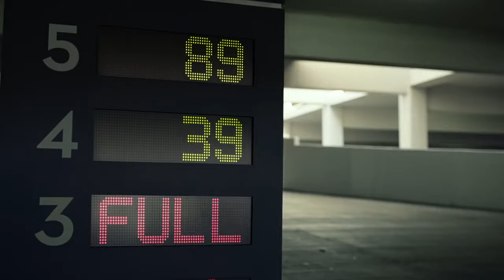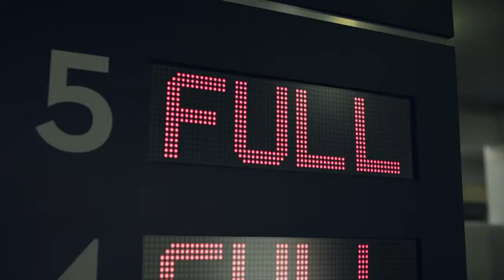01 Audi Holiday Campaign